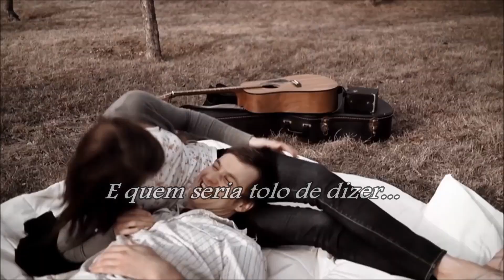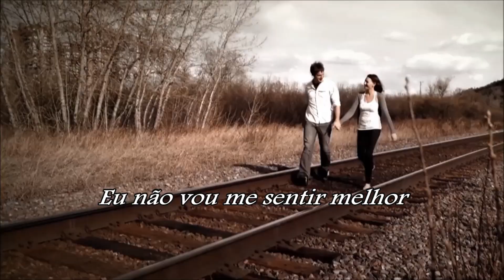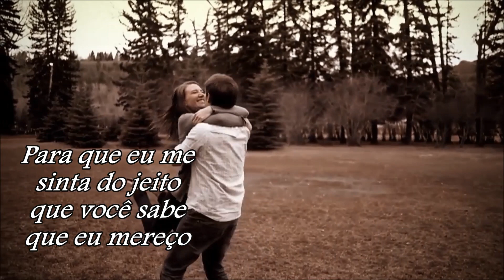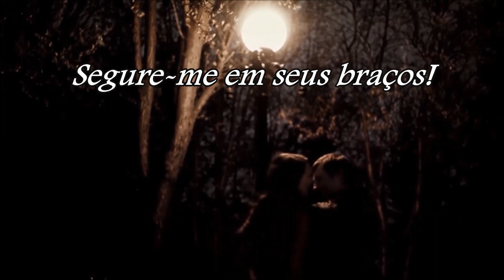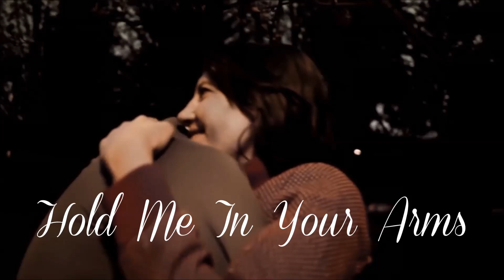Hold Me In Your Arms Rick Astley (TRADUÇÃO) HD (Lyrics Video)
“Hold Me In Your Arms” é a faixa nº 10 do álbum de mesmo nome do cantor, músico e compositor inglês Rick Astley, lançado em novembro de 1988 pela gravadora RCA Records.
Essa música fez parte da trilha sonora da novela “O Salvador da Pátria”, exibida pela Rede Globo em 1989.